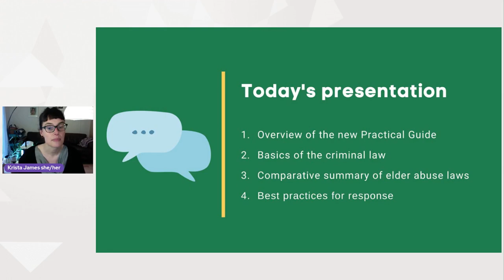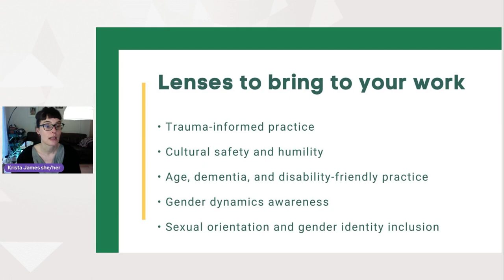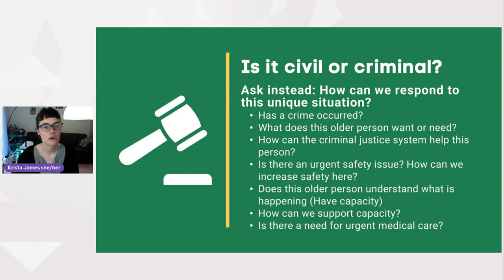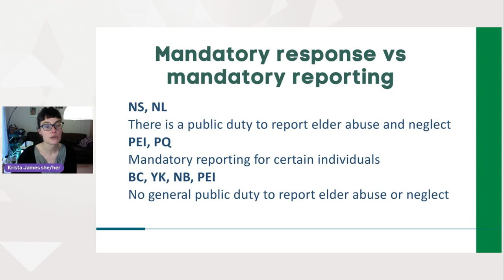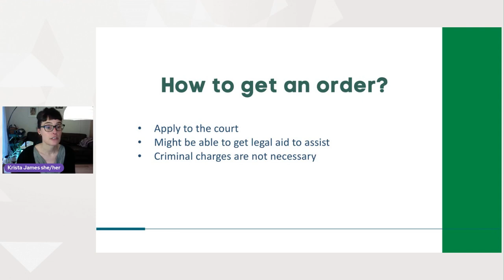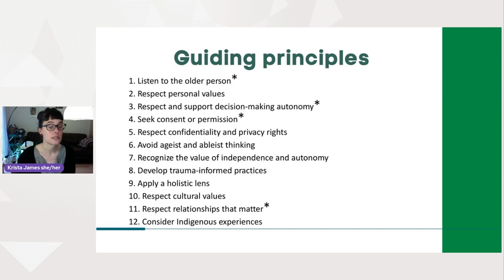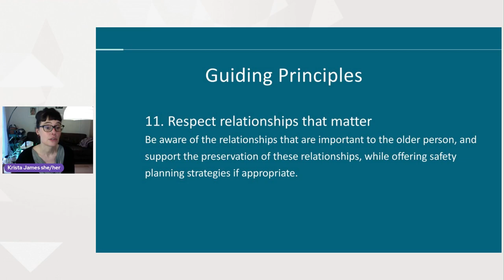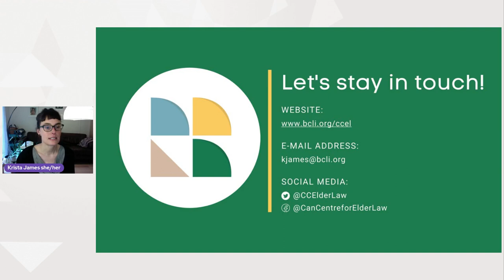What Can Legal Professionals Do? Future Us: A Roadmap To Elder Abuse Prevention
What can legal professionals do?

On March 24, the Canadian Network for the Prevention of Elder Abuse is launching Future Us: A Roadmap to Elder Abuse Prevention. This community engagement strategy examines where we are now and where we need to go to strengthen prevention across the country. It provides clear goals and recommendations so that we can all participate at the individual, community, and government levels to build an integrated approach for elder abuse prevention across communities and across Canada.

In the final module of this series, Krista James (Canadian Centre for Elder Law) provides a brief overview of Elder Abuse and Neglect Law in Canada and highlights priorities and opportunities for legal professionals to better support older adults and address elder abuse.

You can also catch an overview of Future Us, presented by Bénédicte Schoepflin (Canadian Network for the Prevention of Elder Abuse) and Margaret MacPherson (Centre for Research and Education on Violence Against Women and Children), on March 29 at 10 AM Pacific/ 1 PM Eastern.